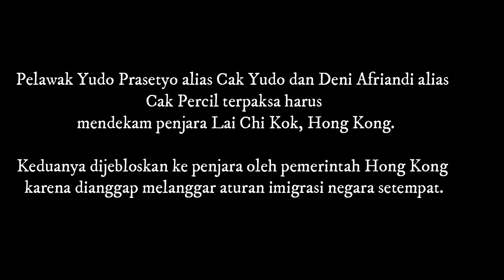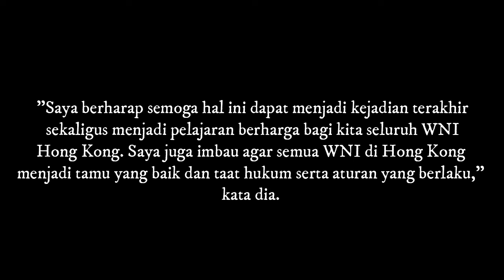Dua Pelawak Indonesia Ditangkap di Hong Kong, Konjen RI WNI Harus Taat Hukum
Pelawak Yudo Prasetyo alias Cak Yudo dan Deni Afriandi alias Cak Percil terpaksa harus mendekam penjara Lai Chi Kok, Hong Kong.

Keduanya dijebloskan ke penjara oleh pemerintah Hong Kong karena dianggap melanggar aturan imigrasi negara setempat.

Konsul Jenderal (Konjen) RI di Hong Kong, Tri Tharyat mengatakan bahwa Cak Yudo dan Cak Percil dituduh melanggar Undang-Undang Imigrasi Hong Kong.

WNI tersebut menerima bayaran sebagai pengisi acara yang diselenggarakan oleh komunitas Buruh Migran Indonesia (BMI) di Hong Kong.

"Mereka masuk ke Hong Kong menggunakan visa turis pada (2/1/2018) lalu dan mereka ditangkap aparat imigrasi pada (4/1/2018)," kata dia melalui keterangan tertulis, Rabu (7/2/2018).